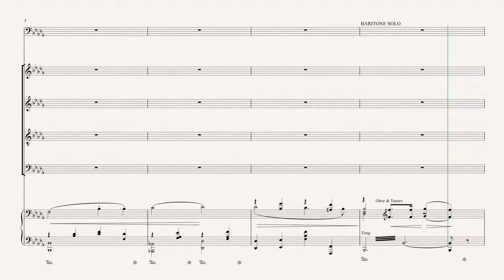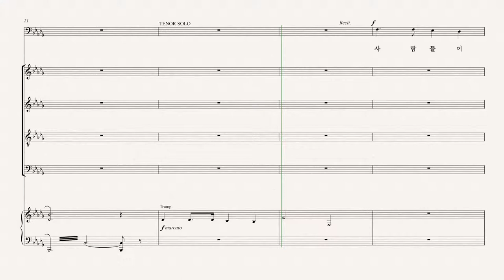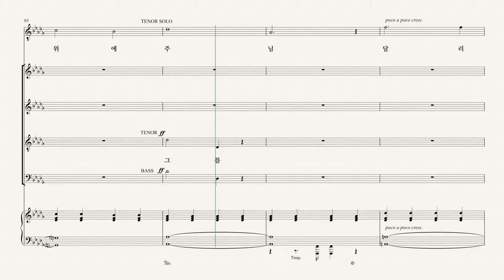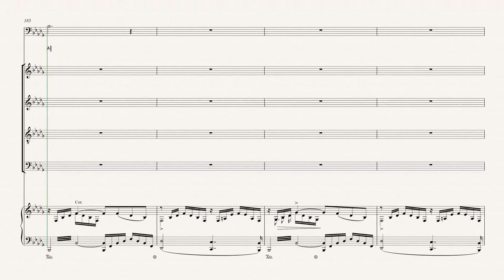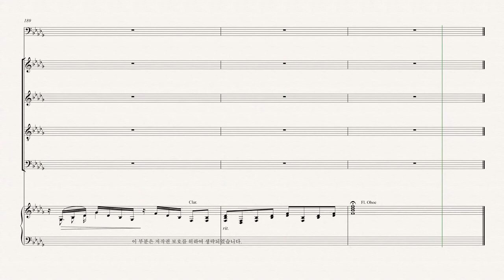[칸투스] 십자가 위의 일곱말씀 02.첫 번째 말씀 - Tenor